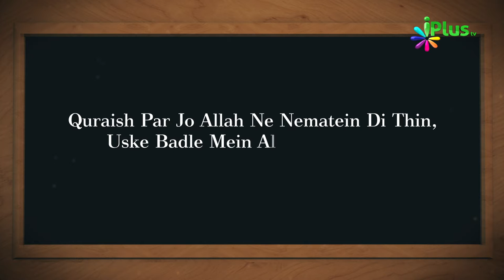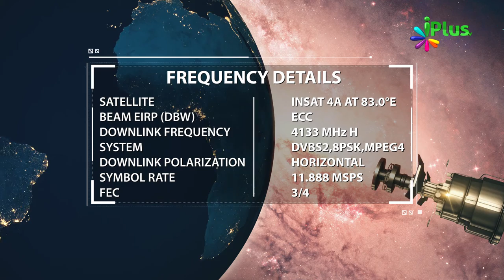Answer & Winner Name- Islamic Quiz - Aaj Ka Sawal 126 - iPlus TV